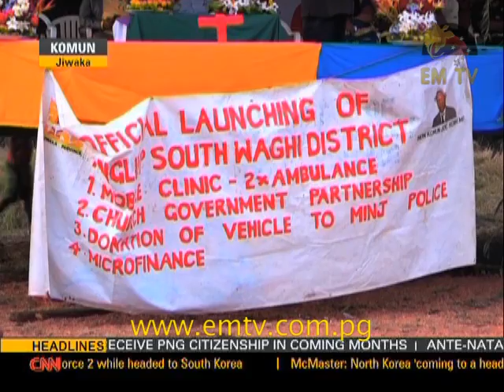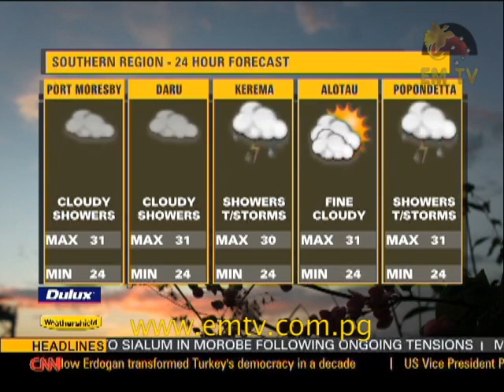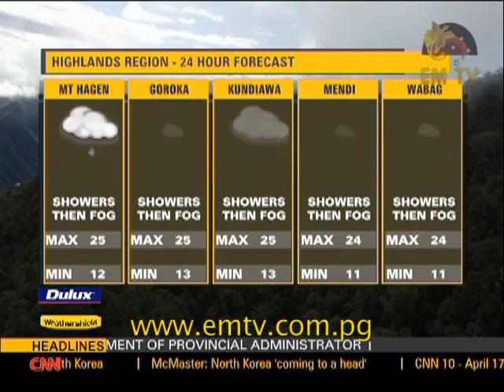EMTV News - 17th April, 2017